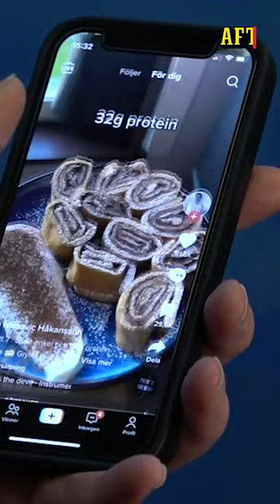18-åring döms för förtal efter Tiktok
En 18-årig tjej döms för grovt förtal efter att ha lagt ut en Tiktok där hon pekar ut en kille som våldtäktsman.